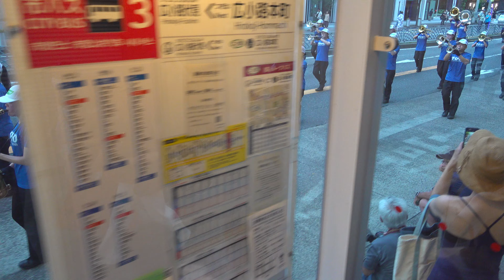TOHO MARCHING BAND / 広小路 夏まつり（Aug 20, 2023）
2023年8月20日 第72回広小路 夏まつり